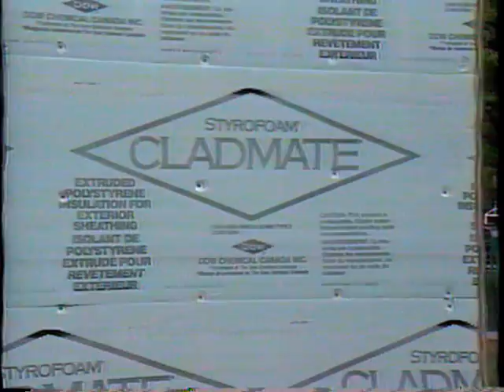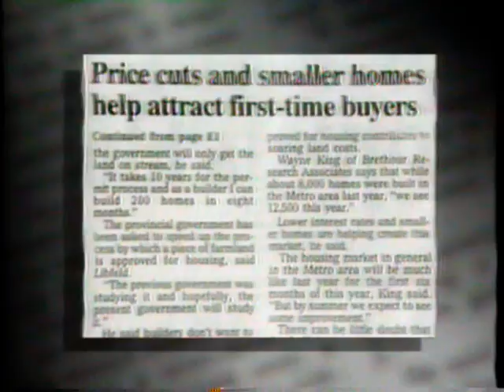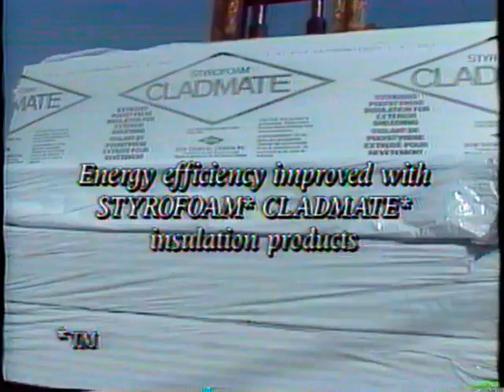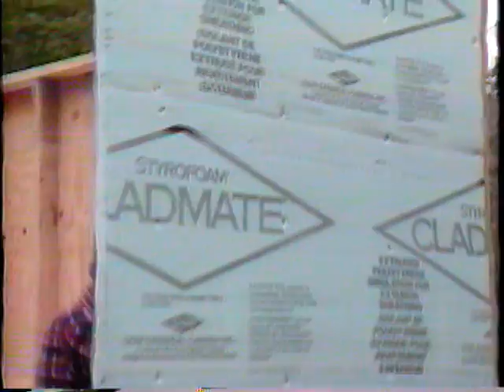Grow Home, Dow Chemical, June 3rd 1991, English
A video on The Grow Home, which was built on the McGill University campus in the summer of 1990, and was designed by Witold Rybczynski and Avi Friedman, and was sponsored by Dow Canada.

Thousands of units based on the design have built in the Montreal region.